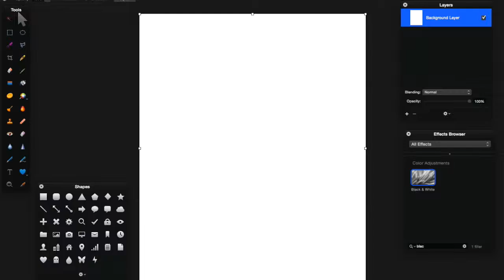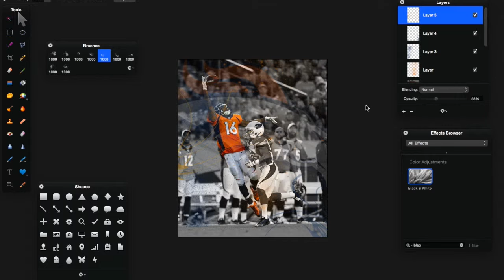Bennie Fowler #16 | Photoshop